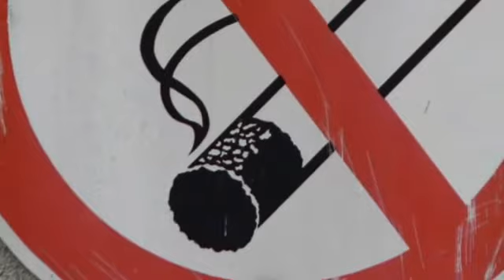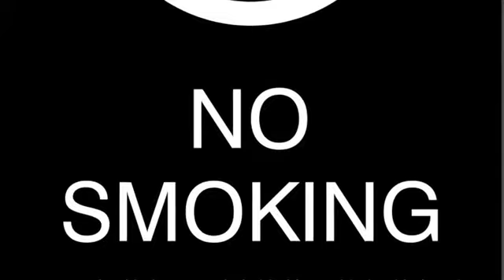I ain’t smoke all day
Cali p Pope d Krazii k Back at it again with I ain’t smoke all day